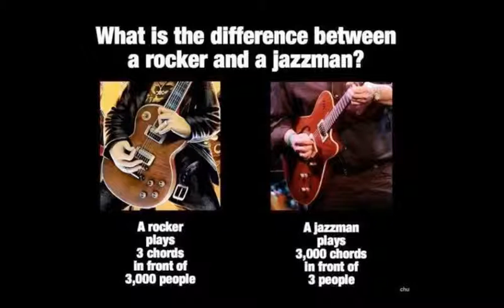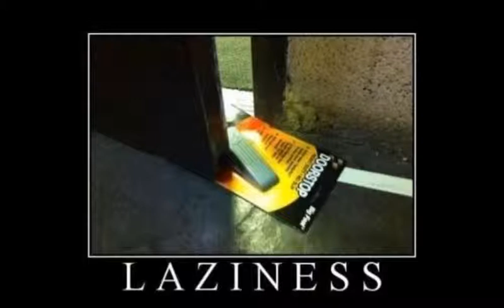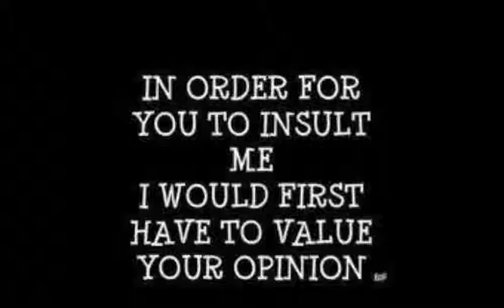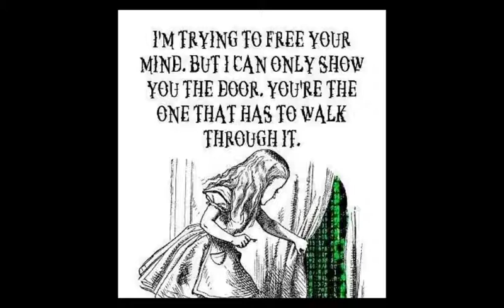SHOOT TO KILL Song Video By Simon Guitar John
MY BEST PRODUCTION YET!!